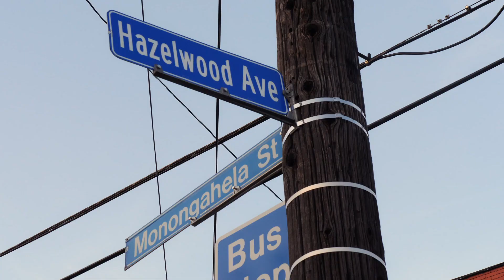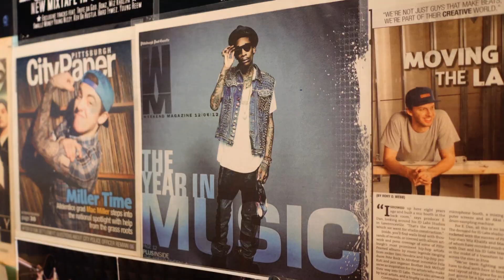Wiz Khalifa Explains How It All Started | Still Rolling Papers Ep. 1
0:00 - Wiz Khalifa Still Rolling Papers Documentary Webseries Ep. 1
0:20 - Wiz Khalifa reflects on legendary career
1:00 - Wiz Khalifa reflects on growing up in Hazelwood
1:30 - Chevy Woods talks about meeting Wiz Khalifa
2:00 - Why Wiz wears chucks
3:00 - When Wiz started taking music seriously

Still Rolling Papers is a 30-minute documentary about Wiz Khalifa’s journey from hometown hero to global superstar. It’s the story of how a crew of friends took their dreams into their own hands and built one of the most impactful movements within Hip Hop. It’s a story of resilience, self belief, taking risks and ignoring outside pressure. The doc features interviews from Chevy Woods, Curren$y Snoop Dogg, Wiz Khalifa and more as they reflect on 10+ years of Taylor Gang. Thank you to all the fans who have been a part of the journey along the way.

HipHopDX Presents Still Rolling Papers Starring Wiz Khalifa and Taylor Gang
Executive Produced By Wiz Khalifa, Will Dzombak, Kevin Hofman & Sharath Cherian
In Association With Atlantic Records/ Warner Music Group, SMAC Entertainment
Directed By Blair Avery (@createdbyba)
Produced By & Interviews By Jeremy Hecht (@jeremyhecht )
Produced By Jordan Saint-Pierre (@jordansaintpierre)
Thumbnail design by JR Martinez (@zxmbiac)

Credits:
Director of Photography: Joey Koch
Sound Recording, Mix, and Master by
Fabian G. Rios
Color Correction: Nathan Girard
Special Effects & Video Art: Pax & Q

Graphics & Design
Pax & Q - Intro/Outro Graphics & Lower Thirds
JR Martinez - Textual Design

Crew:
Los Angeles Shoots:
Joey Koch - Director of Photography
Blair Avery - First Camera
Jordan Saint-Pierre - Production Lead
Jeremy Hecht - Interviews, Research & Production
Sergio Mejia - Sound & lighting production
Kai Chu - Production Assistant
Braden Walker - Additional shots and footage provided

Pittsburgh Shoots:
Blair Avery - Director of Photography
Seth Welch - Lead Camera Operator
Andy Qu - Camera Operator
Brian Jones - Production Coordinator
Jeremy Hecht - Interviews & Research
Shawn Painter - Production Assistant

Las Vegas Shoots:
Braden Walker - Additional Camera
Nathan Ball - Production Coordinator

Line Producers:
Elise Ricks
Ali Darwish
Nathan Ball

Commissioned By Atlantic Records:
Blake Foster - Senior Vice President, Global Catalog Development & Marketing at Warner Music Group
Alvin Akintimehin - Director, Marketing, HipHop/R&B Catalog at Warner Music Group
Marsha St. Hubert - VP, Marketing at Atlantic Records
Kevin Hofman - Vice President, Content Development & Production at Warner Music Group